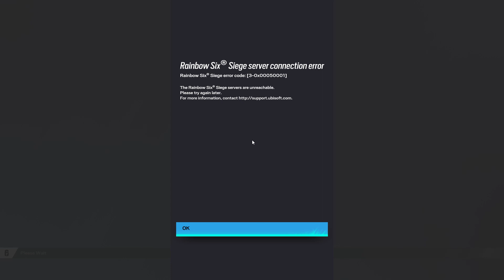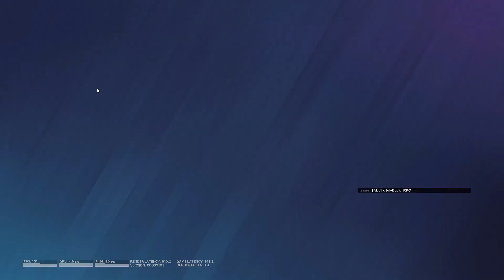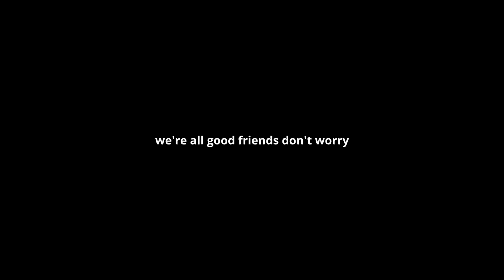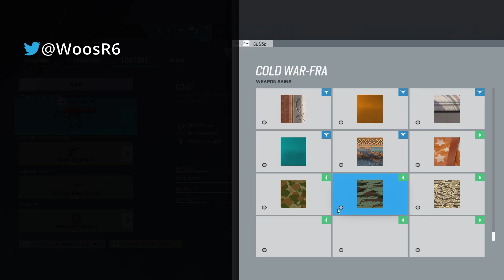Winning 𝙀𝙑𝙀𝙍𝙔 𝙍𝘼𝙉𝙆𝙀𝘿 𝙂𝘼𝙈𝙀 in New Season!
thank you guys for consistent support❤️

Disregard Text Tags
Rainbow Six Siege Content
Operation Dread Factor
R6 Y8
Rainbow Six Siege Year 8
ohbee9
9ohbee
ohbee.
ohbee.LyE
ohbeeohski
ohbee r6
Lycus Empire
Dilemma Esports
Heavy Mettle